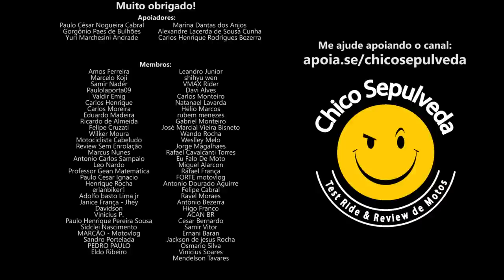Apache RTR 200 ABS - A Dafra chamou a concorrência pra BR1G4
Black Boots
Calçados com estilo, conforto e segurança